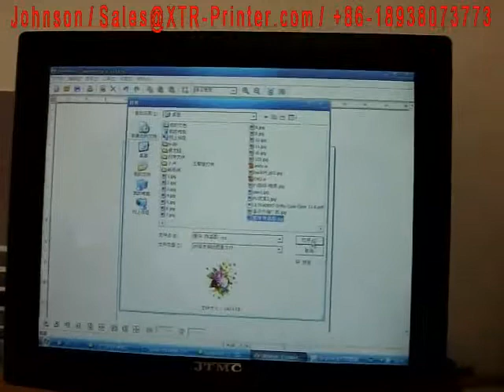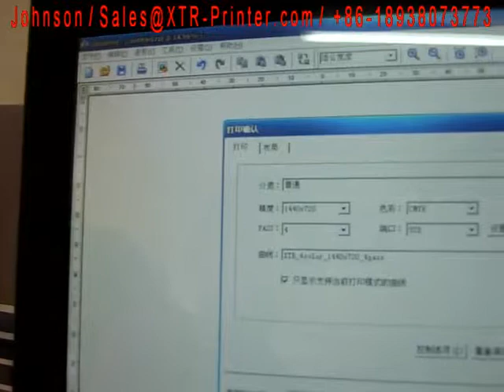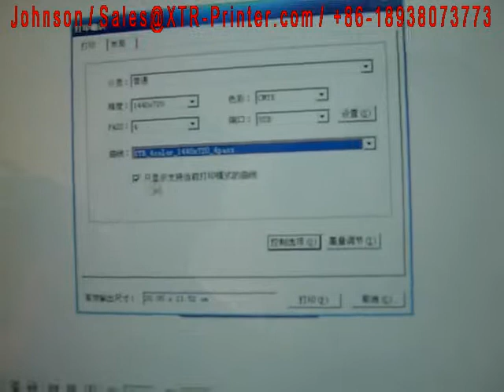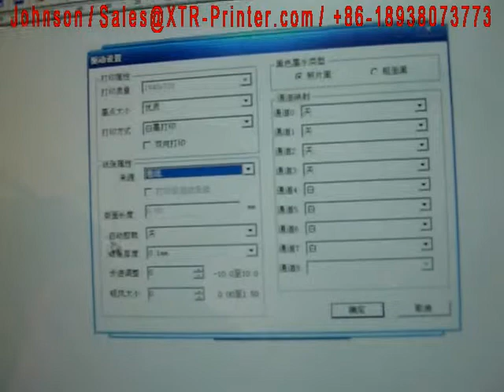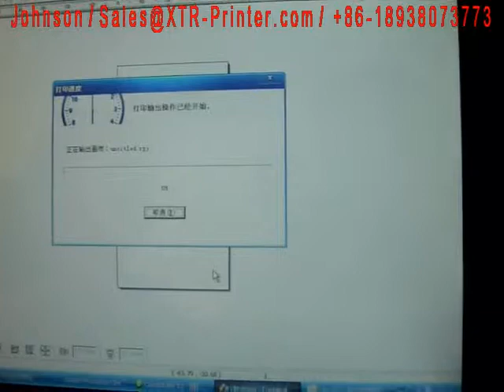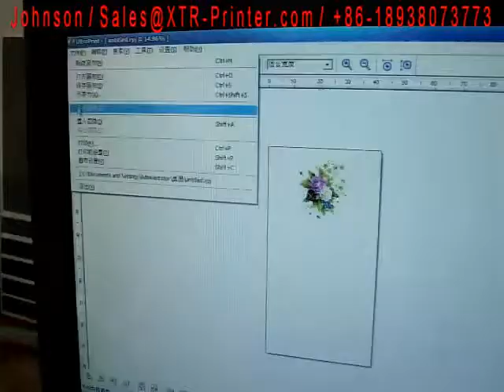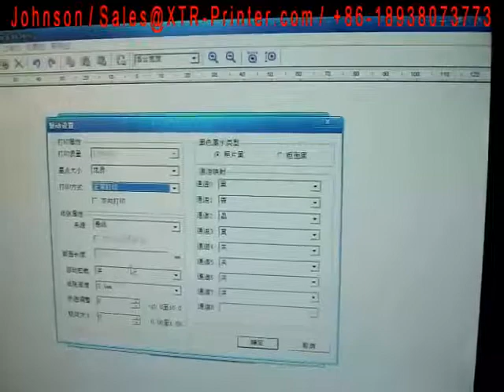RIP software of printing white ink for pad-machine flatbed printer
the method of operating the rip software to control the white ink for pad-machine flatbed printer